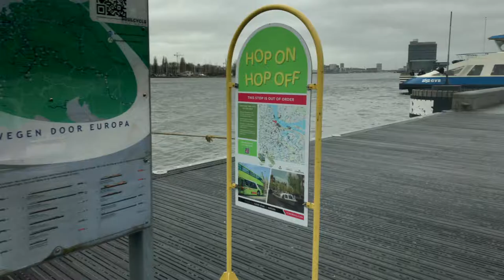Amsterdamica S01E22: Embrace Your Fears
Some gentle musings on the matter of just what percentage of our fears need to be embraced.